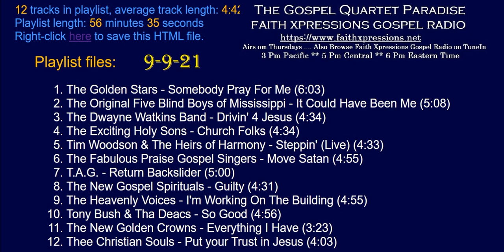9 9 21 Gospel Quartet Paradise Down Memory Lane Faith Xpressions Gospel Radio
If you listen to the broadcast until the end, there will be a playlist screen where you can see the songs played in this broadcast.  Just click on the pause button if it goes by too quickly..